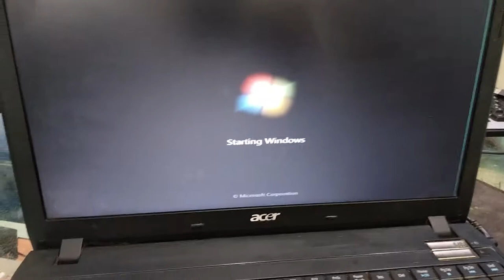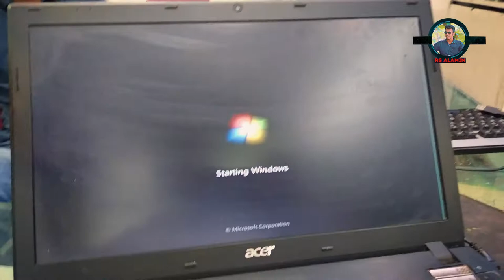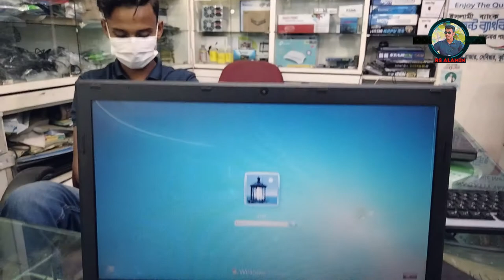laptop restoration || Asus Heating problem || Laptop Service Center in Bangladesh || Rs Alamin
আসসালামু আলাইকুম,
এটা আমার ব্যাক্তিগত Youtube Channel.
আমি আমার দৈনিক জীবনে যেই যেই জায়গায় ক্যামেরা নিয়ে ভিজিট করি, আমি চেষ্টা করি সে গুলোকে ক্যামেরা বন্ধী করার জন্য।কিন্তু সময়ের অভাবে সেগুলোকে ভালো ভাবে এডিট বা কালার গ্রেডিং করা হয়ে উঠে না,  তাও চেষ্ঠা করি ভালো কিছু করার।
আশা করি আপনারা সবাই পাশে থাকবেন।